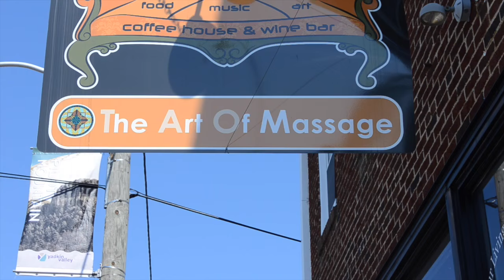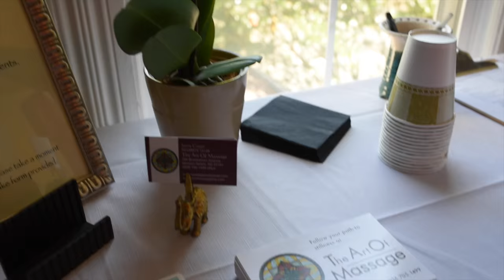ART OF MASSAGE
This video is about The ART OF MASSAGE located in North Carolina.
The Art of Massage currently has three locations in North Carolina:
appointment today.